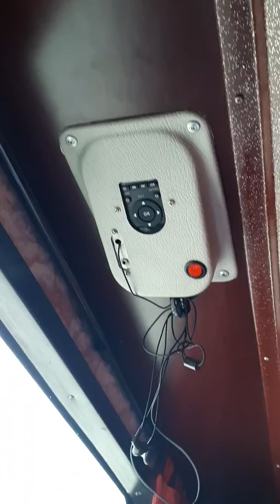Rajratan Bus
Red theme Rajratan AC bus inner view with individual Tv remote facility